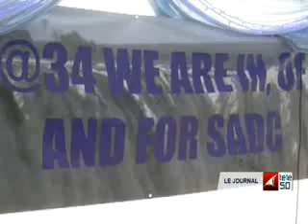JOURNAL TÉLÉ 50 DE 13H DU 18 AOUT 2014